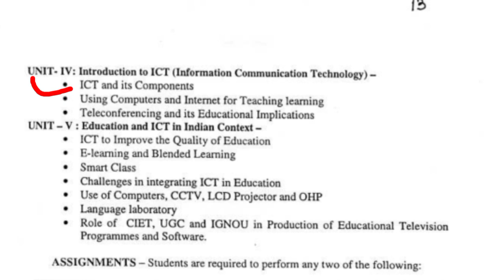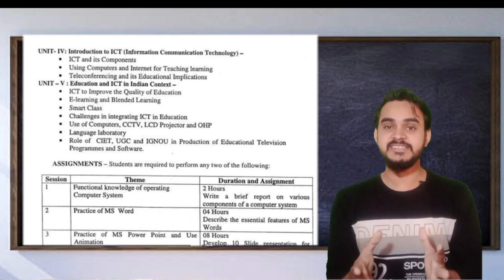Rmlau BEd-1st year important question , pervious year question / हर साल पूछे जाने वाला प्रश्न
Communication संप्रेषण का वीडियो